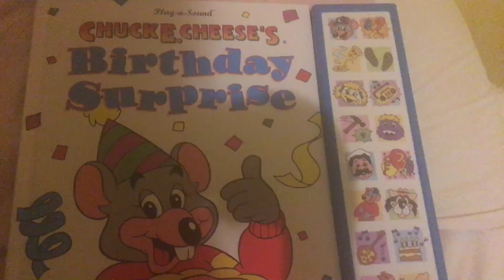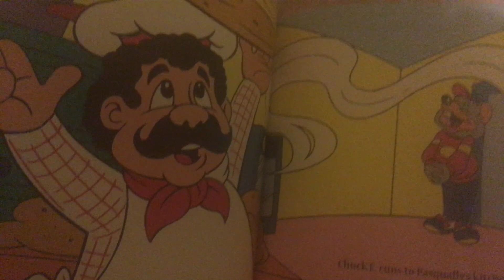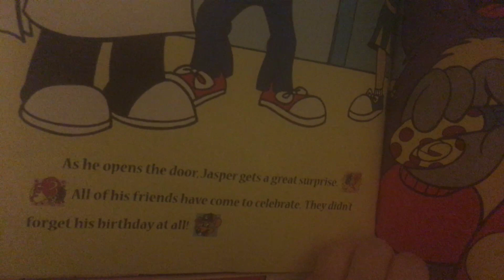Chuck E. Cheese’s birthday surprise book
In another video I’ll play the sounds since the batteries are very low and i can’t get batteries nor the right screwdriver for it now.